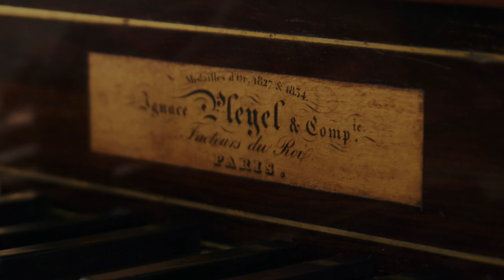BACH Prelude & fugue BWV 859 (WTC1) pianino PLEYEL (1834) Matthieu Schweiger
Johann Sebastian BACH Prelude & fugue BWV 859 played on a pianino PLEYEL (1834) by Matthieu Schweiger.
The Well-Tempered Clavier is said to be the only score Chopin took with him to Majorca in the winter of 1838-39, when he was completing his 24 Preludes op.28.
Several literary sources tells us about the important role played by the Well-Tempered Clavier in Chopin's teaching.